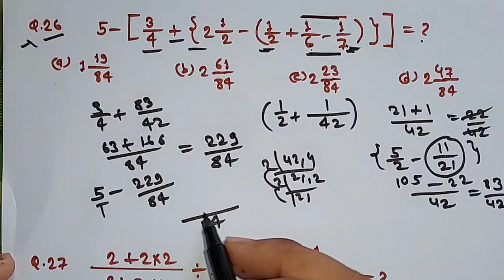सरलीकरण | Simplification, Class-03 | R.S.Agrawal Maths | Patwari, Police, CTET, MPTET, SSC CHSL, CGL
प्रतिदिन सुबह 9:00 बजे Live YouTube पर नवीन आर. एस. अग्रवाल Maths पढ़ें, बिल्कुल नि:शुल्क. एक बार आप कंप्लीट Maths हमारे साथ जुड़कर पढ़ लेते हैं, तो आप से 100% गणित के सवाल सभी प्रतियोगी परीक्षा में आसानी से बन पाएंगे.

✅ सभी प्रतियोगी परीक्षाओं के लिए Handwritten नोट्स उपलब्ध है.
 नोट्स की विशेषताएं:-
✔️ सर्वश्रेष्ठ शिक्षकों के मार्गदर्शन में निर्मित नोट्स
 ✔️ फोकस स्टडी नोट्स जो बचाए आपके समय को
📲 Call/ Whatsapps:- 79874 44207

simplification rs aggarwal maths book solution
naveen rs aggarwal maths book solution
simplification questions
mp police constable maths
mp si maths
peb all exam maths